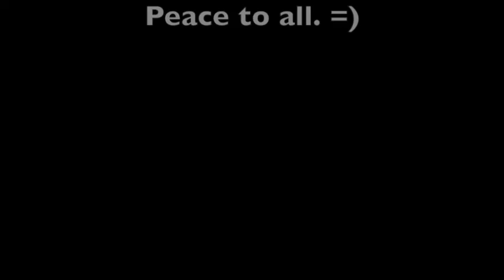Road Comparisons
Ok, So I thought I had taken a lot of video clips, and photos while on the roads... so I could make a better comparison... But I didn't really have "Fair" or accurate clips/images of both places...
Anyway... this should still give you an idea of the difference.  It amazes me how much calmer I am on Nova Scotia roads.